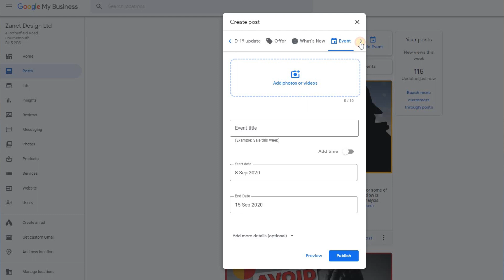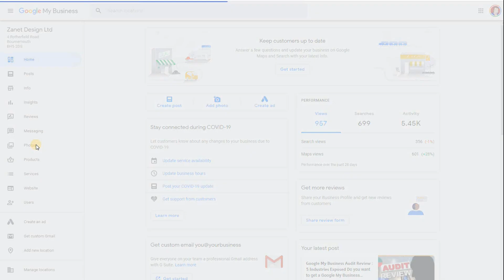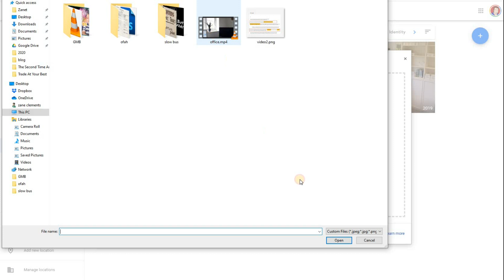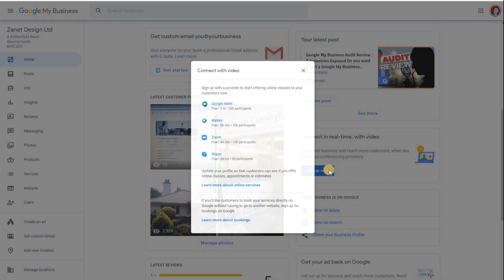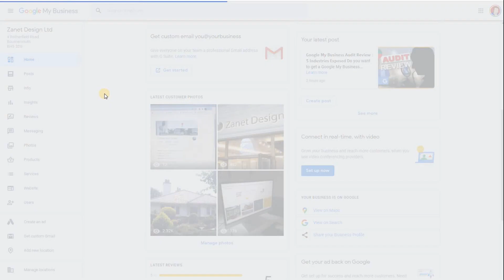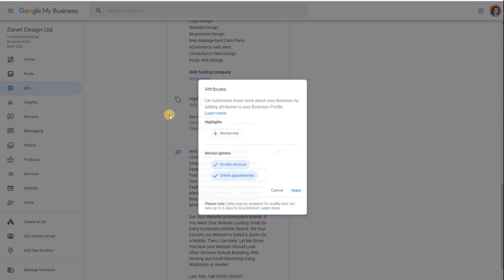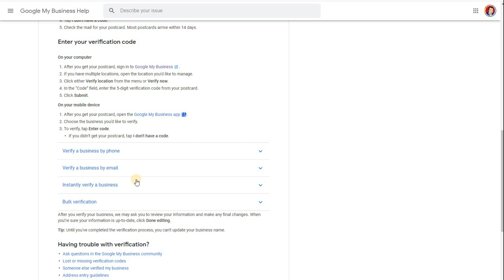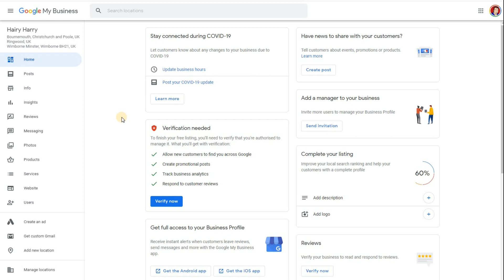Google My Business Video Upload, Conferencing & Verification Tips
Google My Business Videos Are Important For Your Local Business Today More Than Ever. Video Uploads, Video Conferencing & Video Verification are all covered in today's video Tips NEXT will help you Grow Your Google Business Profile With Video Posts

Additionally don't miss out on the way to get a free 360 video uploaded to your Google Business listing

Discover the NEW Google My Business video conferencing preferences including a Connect in real-time, with video" Option Inside GMB

Google meet, Webex, Skype and Zoom are all able to be integrated. So its best to get ahead of your competition and get connected.
This includes:
Online classes
Onsite services
Online estimates
Online appointments